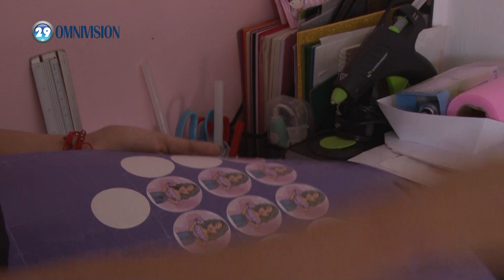Dulce Expresión, un emprendimiento que busca endulzar el paladar de sus clientes 🥯🥯🥞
Una joven emprendedora de San Francisco Morazán busca endulzar el paladar de sus clientes a través de las minidonas, Dulce Expresión ofrece una gran variedad y sabores de esta delicia.